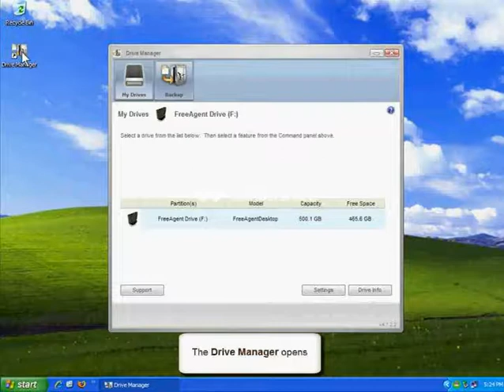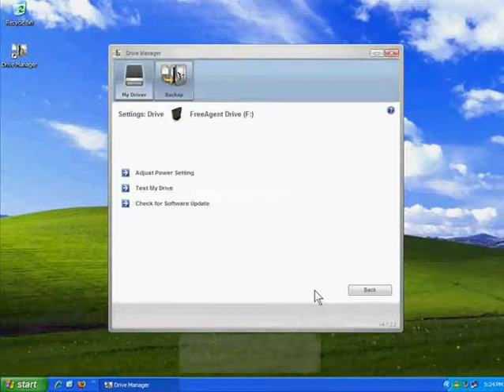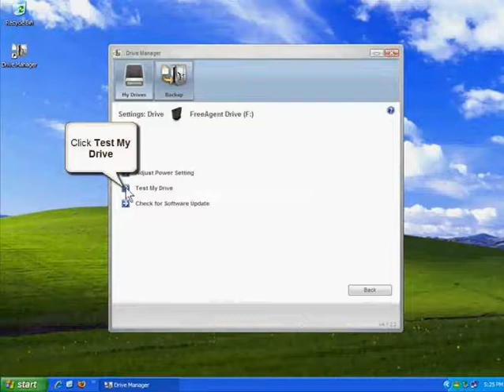FreeAgent Desktop 1.5: Test My Drive - Windows_XP